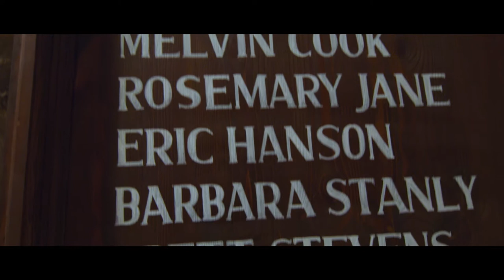Union Assurance Higher Education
Director : Sujith Rajapaksha
Dop : Dammika Rathnayake
Editor : saman Alvitigala
Colorist : Hashan Sampath
Production Designer : Lucky Wijewardane
Make Up : Priyantha Dissanayake
Costume : Thilini
Production mamager : maduranga jagoda
Producer : Nuwan Alwis
Production House : 24 frames